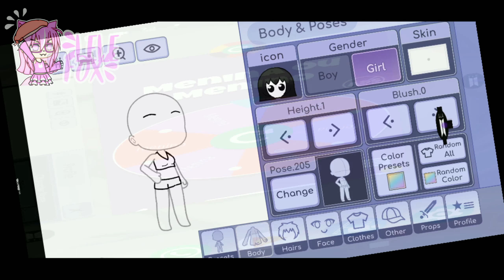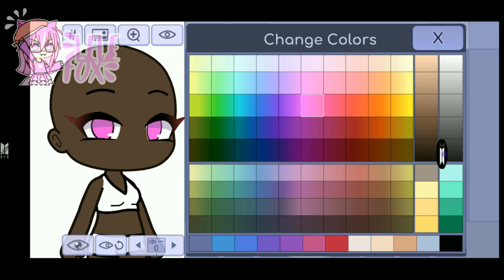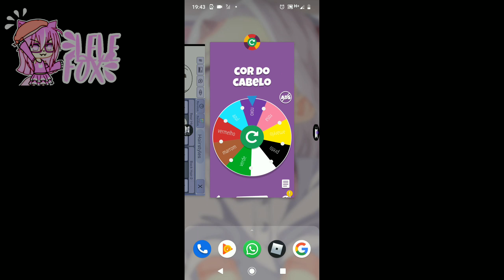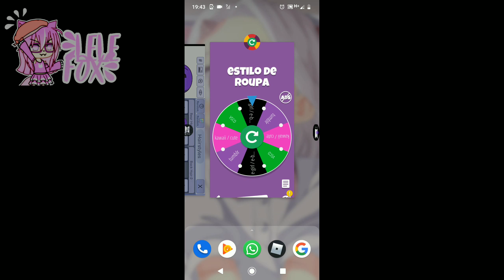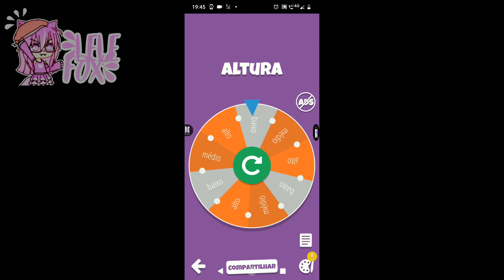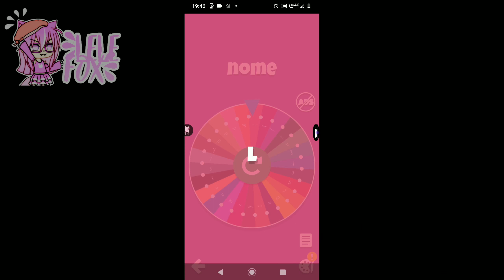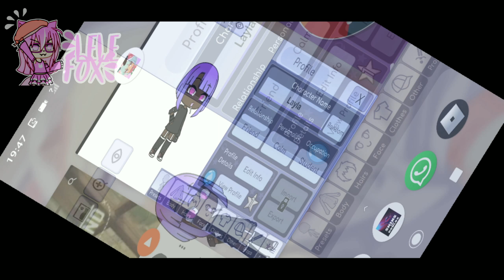A ROLETA DECIDI A OC - Gacha Life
┏                  C o n t i n u e  ?                ┓

┗        [ Y e ѕ ] ◄               [ N o ]           ┛

•Oii lobinhas e lobinhos e raposinhas e raposinhos no vídeo de hoje eu estou trazendo um vídeo bem legal para vocês de Gacha espero que gostem fiz com bastante carinho pra vocês 💕

Participantes do vídeo:
Oc misteriosa

•Meu Pinterest: @lelefox

~Esse vídeo é um:

°•Meme•°

°•Série•°

°•Mini Série•°

°•Mini Filme•°

°•Filme•°

°•Aviso•°

°•Tradução•°

°•Divulgação•°

°•Outro•° ✔️

°•°•°Parcerias•°•°•

              ×Apps que eu usei×

• Gacha Life ✓
• KineMaster BLACK PINK ✓
• Powerdirector Pro ✓
• Erazer ✓
• PicsArt ✓
• Ibis Paint X | ✓
• Pixel Lab ✓
• Cute CUT Pro ×
• YouCut ×
• Aligth Motion ×
• Glitch Vídeo ×
• DU Recorder ×
• YouTube Studio ✓
• GlitchCam ×
• Mago Vídeo ✓
• 90s ×
           ×Gacha×
Life ✓
Verse
Studio

         ∆Nossa Família∆
Eu :3
Laura
Luan
Vivi
Bianca
Ayummy
Tayler
Carlos
Davi
Alex
Manu
Hiago
Yuki
Kaique
Lyvia
Júlia
Duda
Kaylane
Larissa
Maria Luiza
Jake

Espero que tenham gostado e não se esqueça de se inscrever e deixe o seu Like Fox e até a próxima

~Nyaaa

                         Tchau ❤️
                         Bjs da Lele Fox e da
                         Lala Fox 🦊🐺